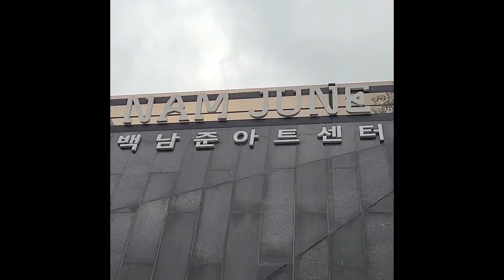[2020 SNS 영상콘텐츠 공모전] 입선 "난 너의…"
작품명 : 난 너의...
출품자 : 김명곤